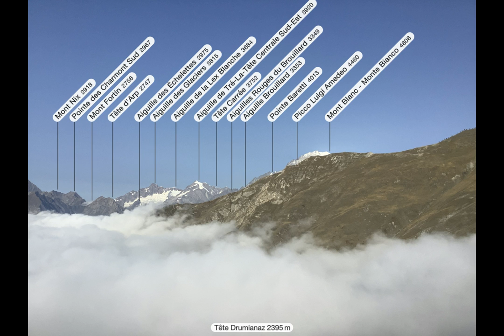Tete de Drumianaz, vallée d'Aoste, Morgex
Bien que certains sommets soient de modeste altitude, de satellites de sommets emblématiques, ou inconnus du grand public, ils méritent néanmoins de s'y intéresser et d'essayer de les gravir.

La pointe de Drumianaz rentre dans cette catégorie. Je l'avais repéré sur la carte récemment, et ma curiosité à été récompensée. Le dénivelé et correct (+950m), un petit peu de longueur (+-16km), les 300 derniers mètres de dénivelé hors sentier avec une recherche de l'itinéraire (surtout dans le brouillard comme ce matin), de très beaux panoramas et une solitude garantie,